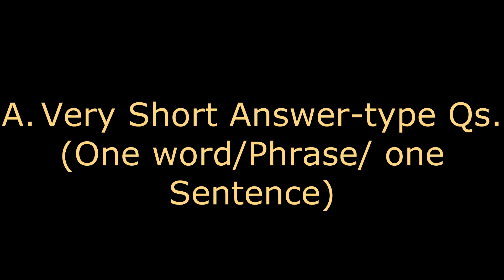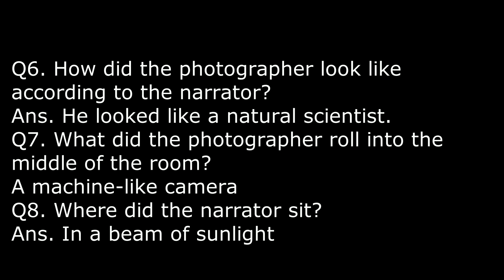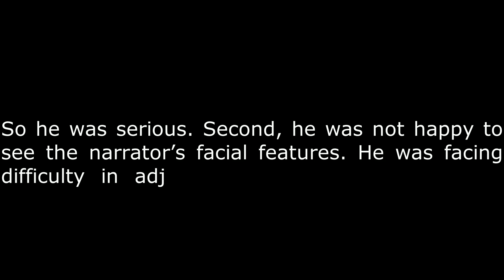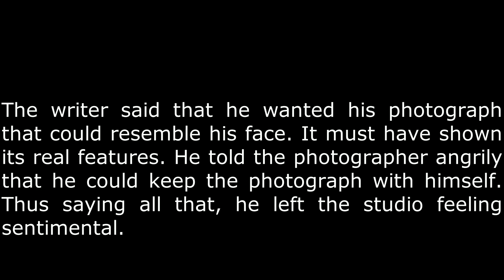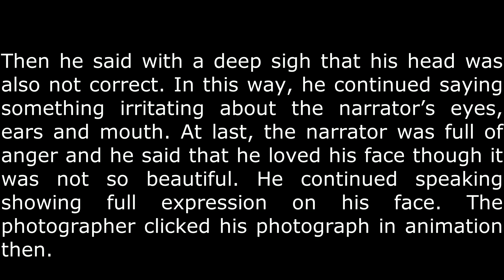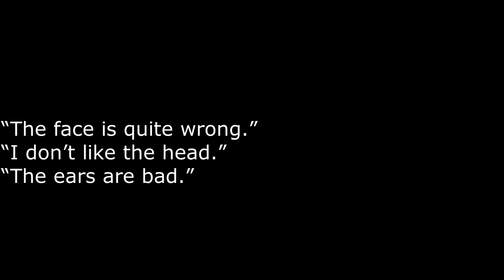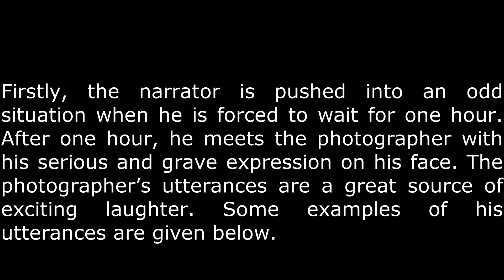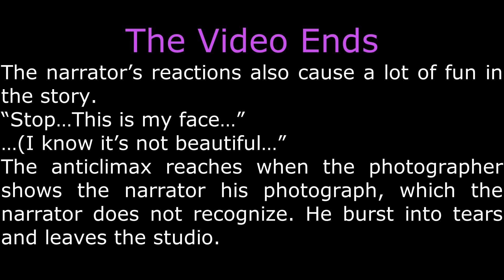With the Photographer by Stephen Leacock: Question & Answers: Video 1 of 1